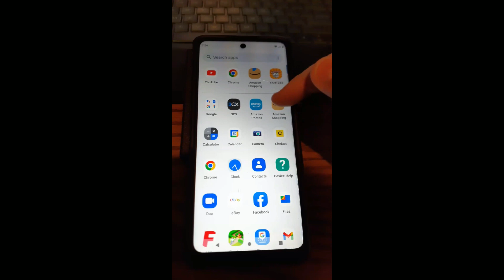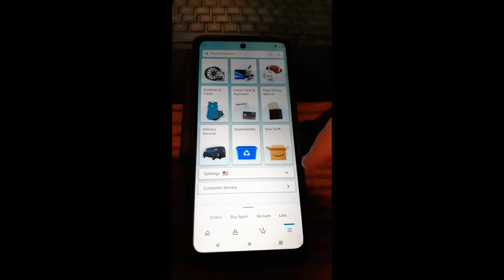How To Adjust Amazon Push Notifications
In this video we will show you how to turn on and off those Amazon notifications.
If you are like me, then you shop on Amazon a little too much. When using the Amazon App you can get push notifications and this is usually set by default. This is a great feature that tells me when a package is shipped, delivered, or to give a deal alert. Sometimes this feature can also get a little annoying, mostly due to the number of alerts being sent to your phone. In this article, I want to show you how you can adjust these push notifications so you can manage what you do see (and not see). Before we get this lesson going, please check out a few of the other videos I have created about Amazon:

Now that we have that out of the way, let’s get started.